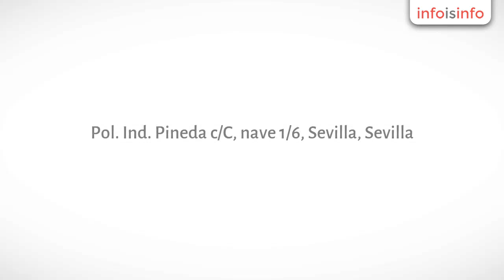Empresas de buzoneo en Sevilla - Grupo Benjusol. Buzoneo De Calidad. - InfoIsInfo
Grupo Benjusol. Buzoneo De Calidad., Empresas de buzoneo en Sevilla. Más Información

Buzoneo de calidad a su alcance.

¿están cayendo en picado sus ventas? ¿nadie contrata sus servicios? ¿se acumulan las facturas y y no sabe ya, que hacer, para dar salida a sus productos?

La publicidad profesional puede ser una de las soluciones más efectivas y rápidas.

En grupo benjusol sabemos como hacer que la publicidad realmente siempre llega, nuestra experiencia y nuestros clientes nos avalan, cuidamos la imagen y escuchamos a cada uno de ellos, y cumplimos los objetivos que nos marcan.

Tenemos las ideas, disponemos de los medios y el personal cualificado para poder alcanzar el triunfo en su negocio sea con un buzoneo de calidad, con una acción publicitaria, con nuestros publitriciclos o con cualquier otro servicio que estamos ofreciendo a nuestros clientes.

¿de que sirve tener un negocio si nadie sabe de el?

Le ofrecemos los siguientes servicios:
* triciclos publicitrios
* buzoneo selectivo
* buzoneo masivo
* entregas en mano
* colocación de carteles
* publicidad puerta a puerta
* reparto de piezas especiales
* reparto de guías
* correo direccionado
* reparto de catálogos
* reparto de prensa
* diseño e impresión de folletos

Polígono industrial pineda,
Calle c, nave 1-6,
41013 sevilla.